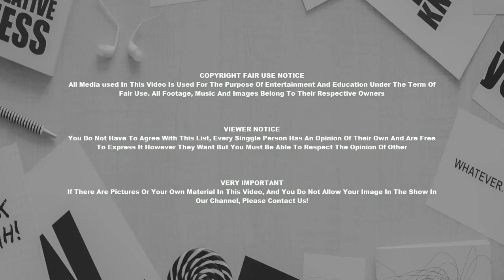Modern Room Designs Modern Contemporary Residence Interior For Cozy Holiday Space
Modern Room Designs Modern Contemporary Residence Interior For Cozy Holiday Space Contemporary Design : Modern Contemporary Residence Interior For Cozy Holiday Space.

In the perfectly furnished room, the actual parts are so congruous in addition to harmonious in line, proportion and coloring that the room seems to have actually grown like this. Nevertheless, it is a purely artistic production, made up of many separate factors. These elements include floor and wall coverings, furniture, hangings, and decorative accessories of countless kinds. It's about expertly choosing and combining all of these various elements, while at the same time recognition of excellence, or lack of the item within each individual element.

Studying the principles of design, set up centuries ago is the basis for excellence in decor. The Greeks established the vast majority of architectural orders, along with their efficiency of the elements of form, form, line, and proportion, plus their ministry of the freeform curved line. These elements constitute some of the tools in the "toolbox" of the designer.

Writing of the art of painting, Leonardo Da Vinci long ago discovered, that "Those who turn out to be enamored of the practice with the art without having previously utilized themselves to the diligent study of the scientific part of the item, may be compared to mariners who all put to sea without rudder or compass, and therefore can not be certain of arriving at the actual wished-for port. Practice needs to be founded on great theory. "

Every layout, whatever its character or style, consists essentially of your plan and details. It cannot be good design unless the details are subordinate to be able to and orchestrated with the general plan and concept. In addition , the details must be very matched up with the overall concept, therefore eliminating anything inharmonious inside the design.

The process of combining each of the components and elements of decor into a holistic presentation is focused on the "art of formula. " For example , poetry combines words into phrases, lines and stanzas in such ways in which each word and each phrase helps all the others. Audio composition combines notes in addition to tones into delightful romantic relationships known as chords, and these chords into rhythm, tonality, song and expression. Interior design as well as decoration takes lines, designs, colors and textures; as well as, more concretely, rugs, divider coverings, fabrics, furniture, images, statuary, pottery, and table lamps, and "weaves" them all collectively in such a way that each of them are serving the other look more wonderful. The total composition is not only healthy, but synergistic as well.

What really does the statement mean that words as well as tones help each other? It indicates that each contributes, according to its nature and in the most effective and aesthetically enhancing way possible, when it comes to the expression of a common plan or concept.